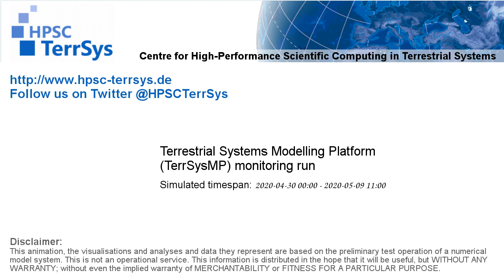TerrSysMP monitoring run 2020-04-30 - NSAAIC - Europe (228h)